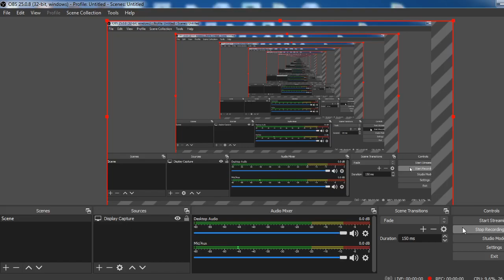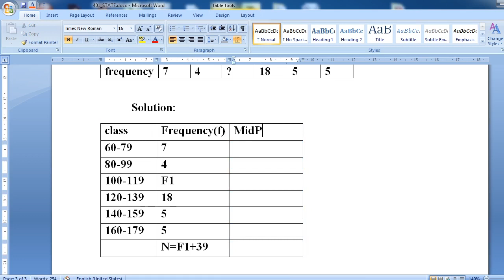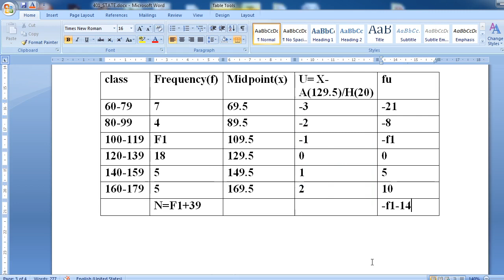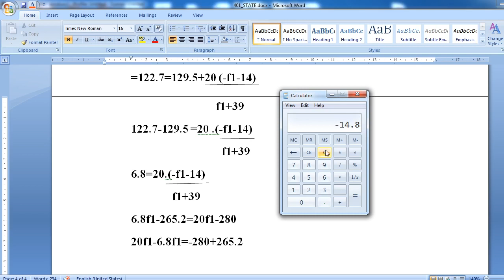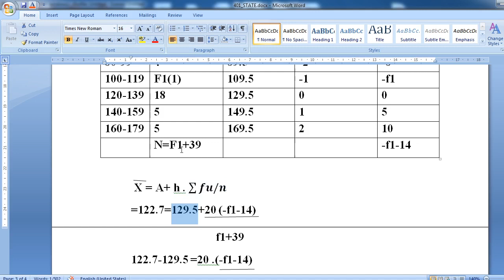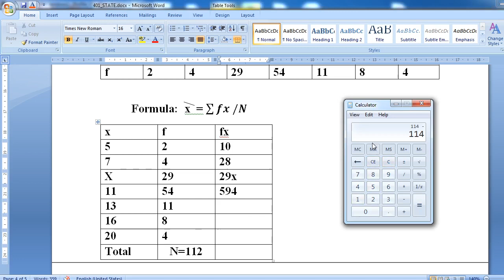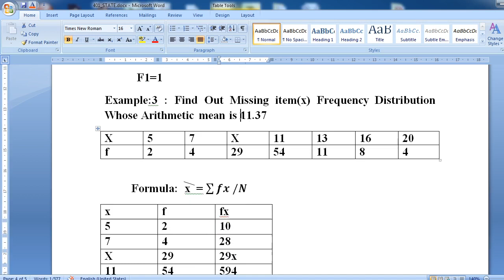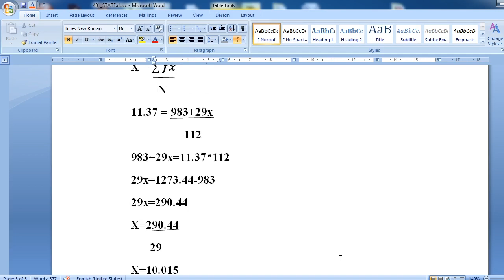401 | L6 | Statistical Method | Arithmetic Mean | Step Deviation Method | by ARN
Statistical Method
 Arithmetic Mean
Step Deviation Method
Missing Single Frequency Example
Find X Example